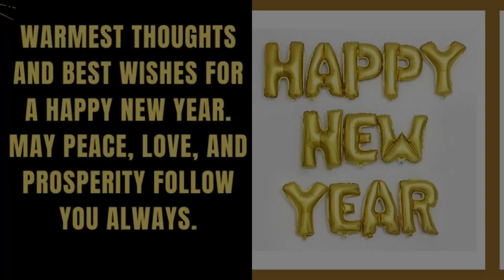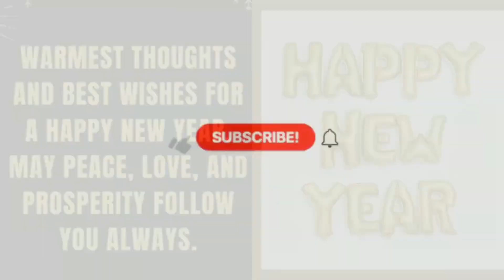Happy New Year 2024: Welcoming a Year of Joy and Prosperity!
Join us in celebrating the arrival of 2024! In this video, we reflect on the past year and share our hopes and wishes for the year ahead. Discover inspiring ideas for New Year’s resolutions, ways to celebrate with loved ones, and tips for making 2024 your best year yet. Let’s welcome the new year together with positivity, gratitude, and excitement for what’s to come. Wishing you all a Happy New Year filled with joy, health, and success!

Welcoming 2024
New Year inspiration
Reflecting on the past year
Joy and prosperity
Celebrating with loved ones
Best year yet
Positive vibes
Gratitude
New Year wishes
Fresh start
Holiday celebrations
2024 goals